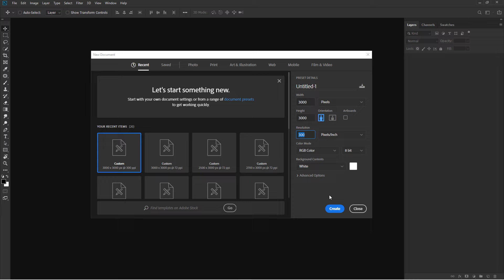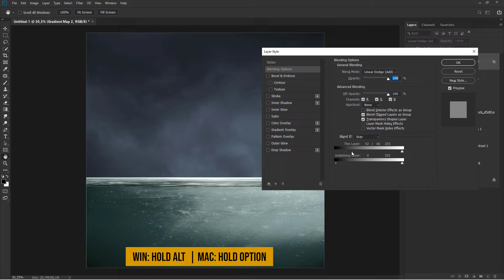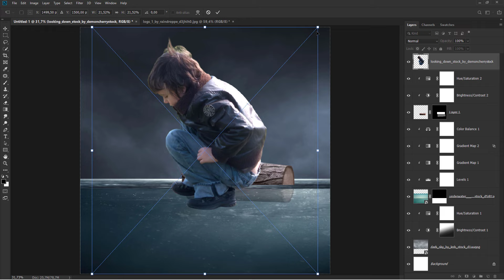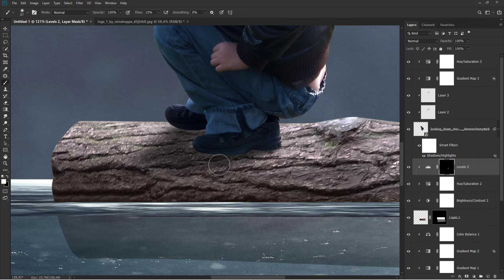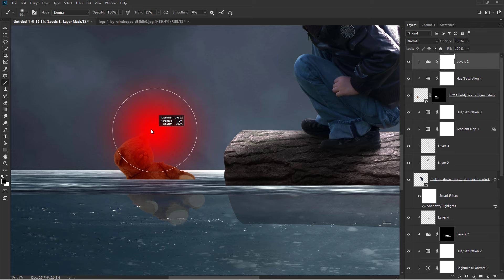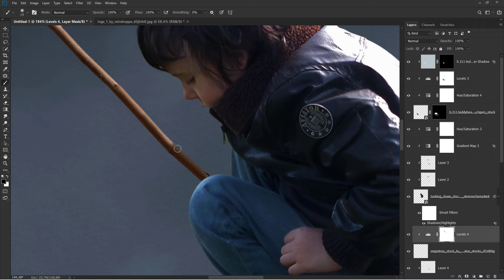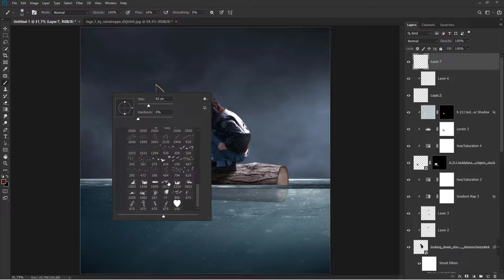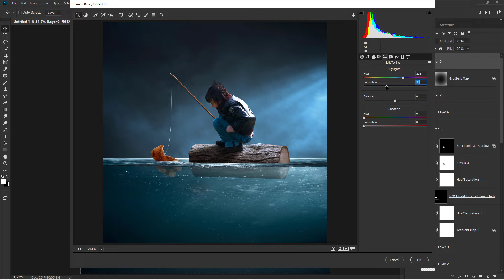HOW TO CREATE A CHILD LOST DOLL SCENE IN PHOTOSHOP - PHOTO MANIPULATION